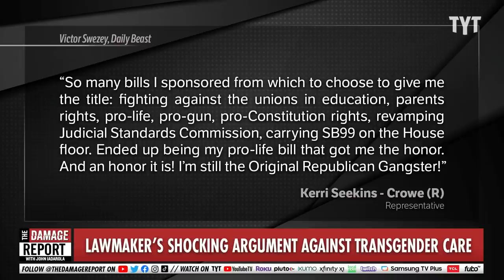Montana Republican Says The UNTHINKABLE In Vile Attack, Instantly Backfires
Montana Republican Rep. Kerri Seekins-Crowe, makes a truly deplorable argument that suicide is better than gender-affirming care in a disgusting speech that gets shredded by the public as she earns a humiliating title for continued attacks. John Iadarola and Francesca Fiorentini break it down on The Damage Report.

Montana Lawmaker Suggests She’d Rather Her Daughter Die by Suicide Than Transition

"A Montana state representative has gone viral for a series of comments in which she seemed to display a shocking disregard for the wellbeing of her own daughter.

Republican Rep. Kerri Seekins-Crowe, who recently sponsored a bill banning gender-affirming care for minors, suggested in March during a debate on the floor of the Montana statehouse that she had blocked the treatment for her own daughter, even as her daughter was suicidal.

“One of the big issues that we have heard today and we’ve talked about lately is that without surgery the risk of suicide goes way up. Well, I am one of those parents who lived with a daughter who was suicidal for three years,” Seekins-Crowe said, according to a clip shared on Twitter, demonstrating how close to home the issue hit for her family."